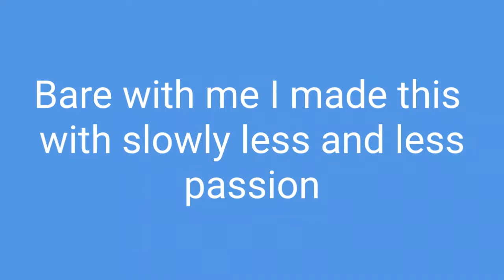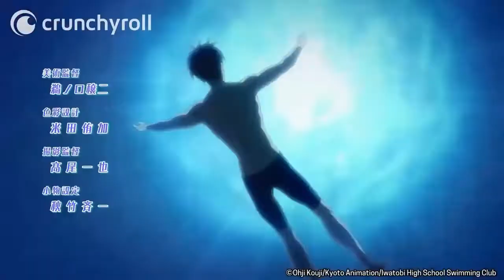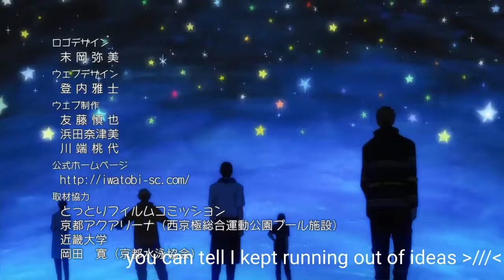[Y.M.C.A] x [Free!] AMV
Originally a shitpost then I thought I'd be funny if I did the "whole" song now I regret it but hey I did this...